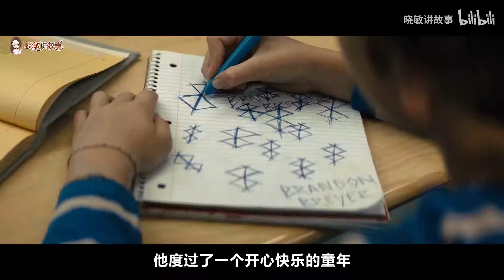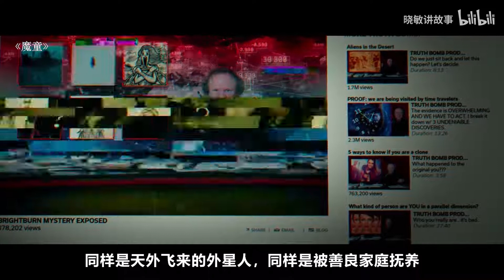【晓敏讲故事】儿子回家母亲却吓得躲藏，一部反派大获全胜的电影《魔童》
《魔童》讲述了一个从天而降的男孩在被一对夫妻抚养长大后，开始展露神秘可怕的力量，而神秘的符号背后则隐藏了恐怖的惊人秘密。